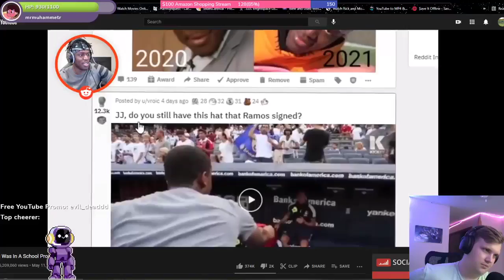HE DID WHAT WITH A SIGNED RAMOS HAT?